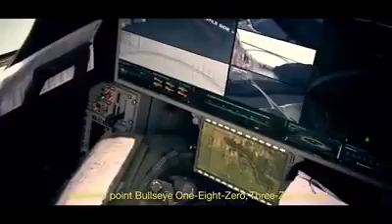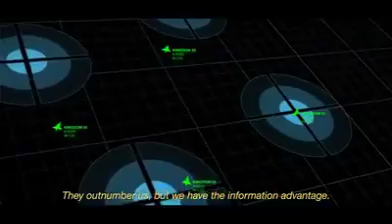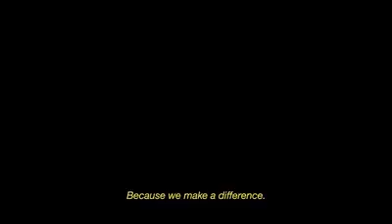SAAB thenewscompany.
SAAB

thenewscompany. e-News® | The NEWS Company...